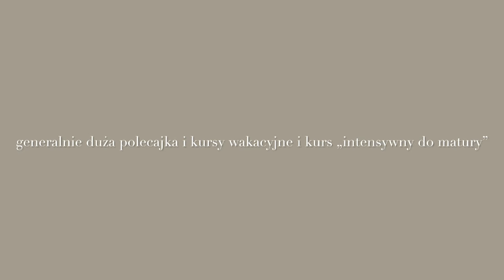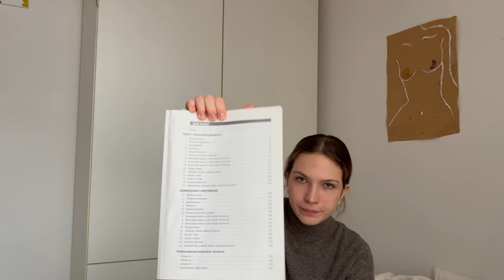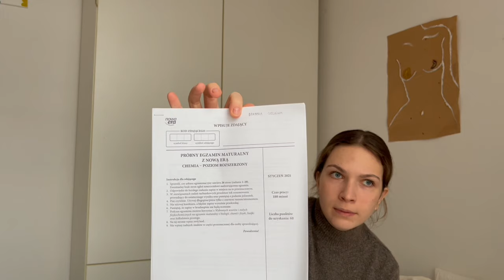jak dostałam się na lekarski? czyli wszystko o maturze part 1: background, chemia 🥼🧪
hi kochani!
film głównie dla licealistów/maturzystów 📚

mój story jak znalazłam się na tych studiach
jest to cześć pierwsza, ponieważ ciężko streścić 3 lata w jednym filmie 🗓️

w dzisiejszej części streszczam przygotowania do chemii, opowiadam o moich % z matur ✨

jeśli masz jakieś pytanka napisz w komentarzu👩🏻‍🎓

wpadnij na instagrama: imbarbarus

dobrego dnia życzę,

basia